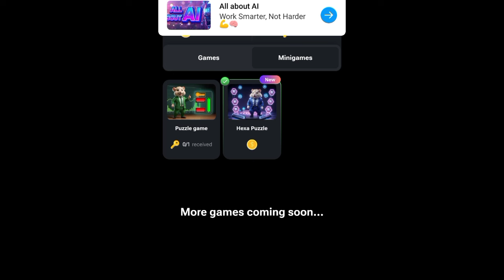Hamster Kombat Mini Game Today 10 September Today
Hamster Kombat Mini Game 10 September. Let's play Hamster Kombat Mini Game Today. You are welcome in today's Hamster Kombat Mini Game video. We know it is very important to acquire the cryptic key for September 10. This mini game solved in today's puzzle is to assist you in step by step process to get Key 54 properly as you pay attention.

👀 Anticipate;
A detailed description and walk through of the  Hamster kombat mini game puzzle solution for 10 September 2024
The mini game tips and tricks to get the all important key within time limit of 60 seconds.
The cryptic key value and insights into the upcoming airdrop.

Why You Should Solve The Puzzle;
The latest Hamster Kombat mini-game is not just a game; it is an important part of Hamster Kombat CEO's role which is believed will impact relevance in in the airdrop.
Not just the cryptic key but the profit per hour has a significant measure of scaling rewards in the game.

Get New Updates;
Timely daily updates about Hamster Kombat mini game puzzle solutions and every other Hamster Kombat daily activities is always available in this channel. Make sure to give this video a thumbs 👍.